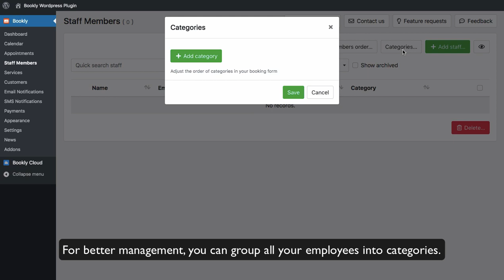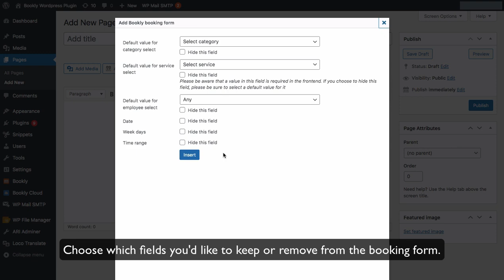Getting Started with Bookly PRO – WordPress Booking Plugin Initial Setup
In this video, we will focus on the initial steps you need to take to create your first service, staff member and add the Bookly booking form on your website. For further setup, we recommend checking other video tutorials about Bookly WordPress appointment plugin.

Bookly is an ultimate service booking and appointment scheduling solution. It's easy to use and requires no coding experience. To start using it, you need to add at least one service and one staff member.

Bookly is a one-stop shop for any business, which sells services. Bookly fits any budget. You can easily start with the free version of Bookly and scale your business and operations with the PRO (Add-on), and various add-ons for service, customer management, and marketing.

for more details.

✔ Check the links below, and be the first to know about Bookly news, discounts and more!